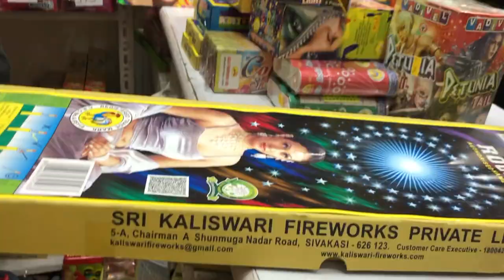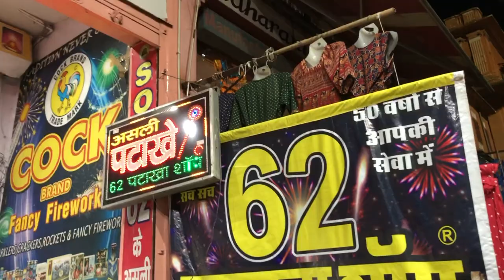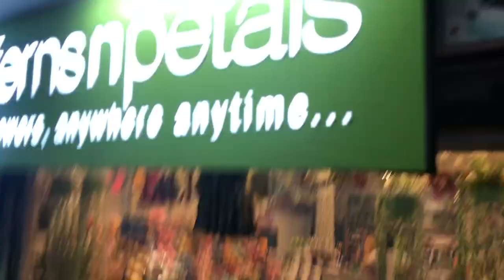Going To 60 Years Old Crackers Shop!